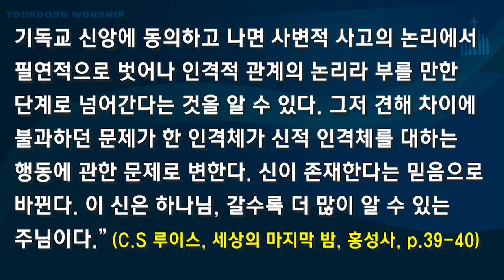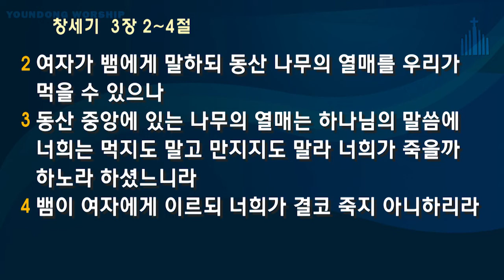연동교회 주일청년예배 - 송요한 목사 (2019.07.21)